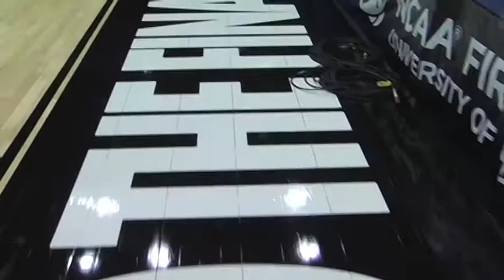NCAA Shaka Smart Press Conference